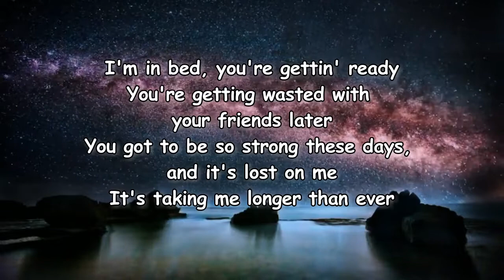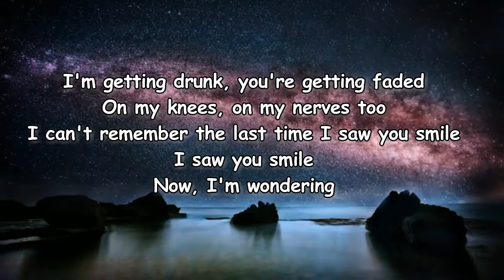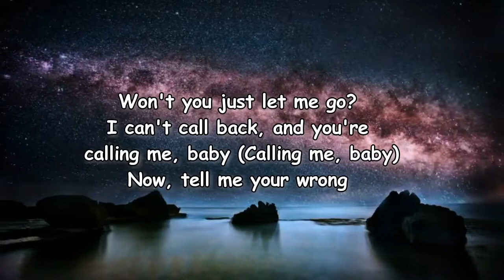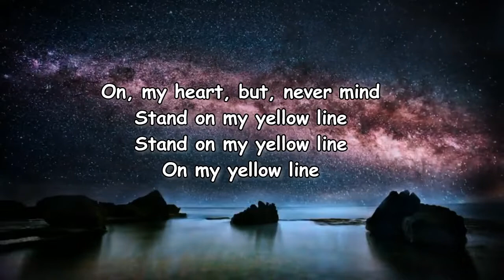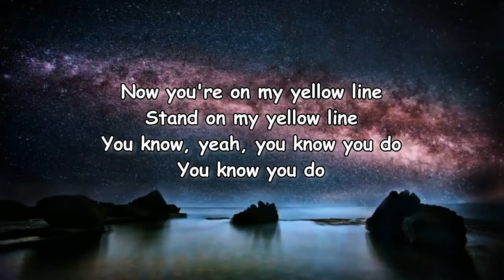Kid Bloom – Yellow Line Lyrics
Yellow Line Lyrics:

[Verse 1]
I'm in bed, you're gettin' ready
You're getting wasted with your friends later
You got to be so strong these days, and it's lost on me
It's taking me longer than ever

[Pre-Chorus]
Won't you just let me go?
I can't call back, and you're calling me, baby
Now, tell me your wrong
I'm growing impatient, and I don't know if I can stay with you, lately

[Chorus]
Now you're on my yellow line
Stand on my yellow line
You know, yeah, you know you do
You know you do

[Refrain]
On, my heart, but, never mind

[Verse 2]
I'm getting drunk, you're getting faded
On my knees, on my nerves too
I can't remember the last time I saw you smile
I saw you smile
Now, I'm wondering

[Pre-Chorus]
I can't call back, and you're calling me, baby (Calling me, baby)
I'm growing impatient, and I don't know if I can stay with you, lately (If I can stay with you, lately)

[Refrain]
On my yellow line